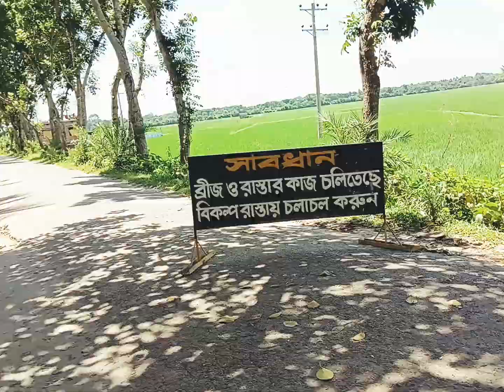ঝিনাইদহ বিকল্প রাস্তায় চলুন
বিকল্প রাস্তায় চলুন